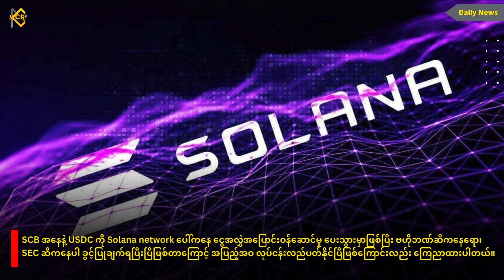ထိုင်းနိုင်ငံရဲ့ နောက်ထပ် Crypto အရွေ့တခု | MCM Daily News (18th October 2024)